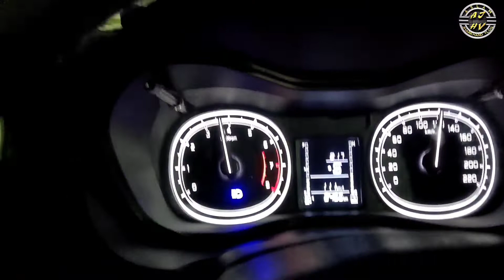Aslam JH Vlogs//Gomoh to Nirsa// Sub...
Night  Driving Full Enjoy

 Gomoh to Nirsa